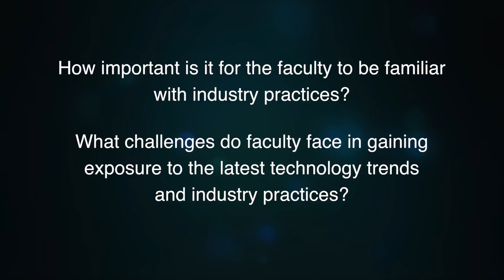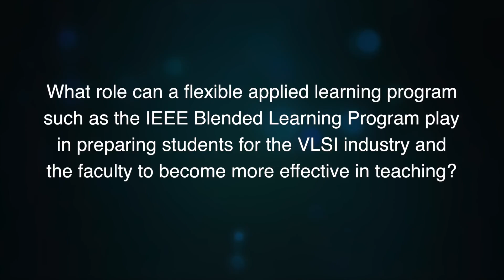An Interview with Semiconductor Industry Expert, Dr Veena Chakravarthy, Episode 2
Startup expert and academic professor- Dr Veena Chakravarthy, Director, Asarva Technologies & Visiting Professor, BNMIT shares her thoughts on the key challenges faced by startup semiconductor companies in India in hiring skilled engineering talent and how IEEE Blended Learning Program can play a major role in preparing students for a successful career in the semiconductor industry and the faculty to become more effective in teaching.
Visit blended-learning.ieee.org to learn more about the program benefits and advanced courses in VLSI.